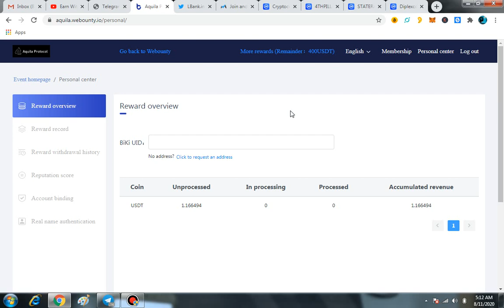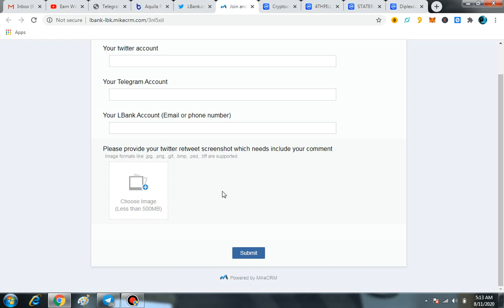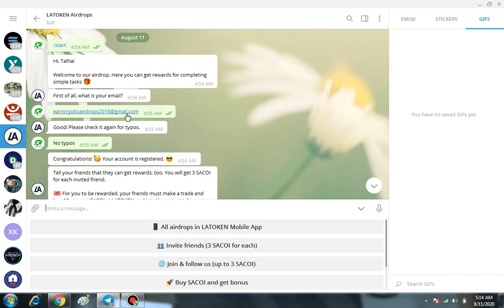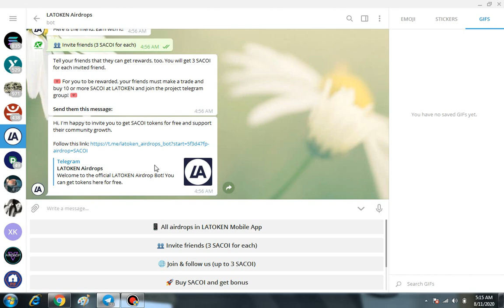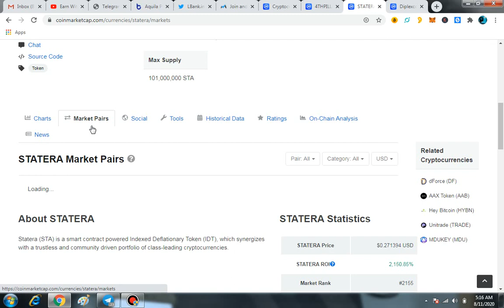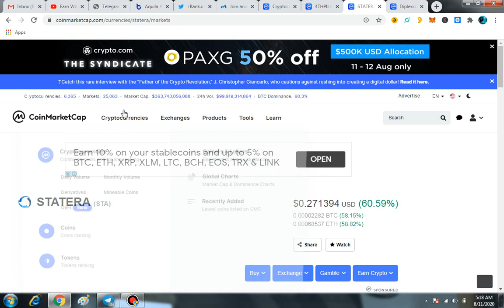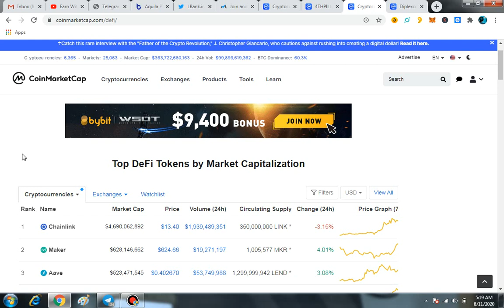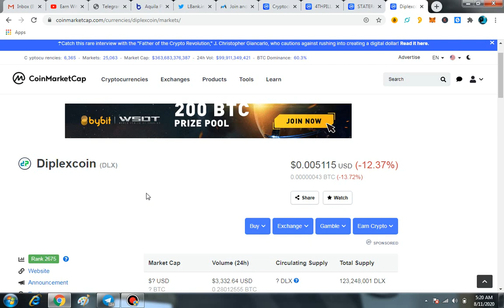CMC Listed Four Token Airdrop|Very Limited|Best Coin To Hold For Next 2 Months